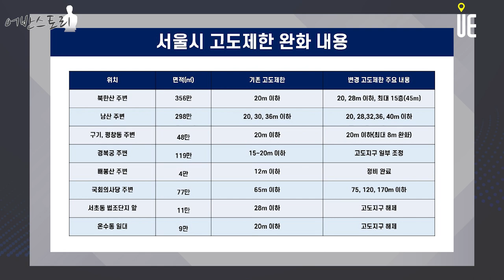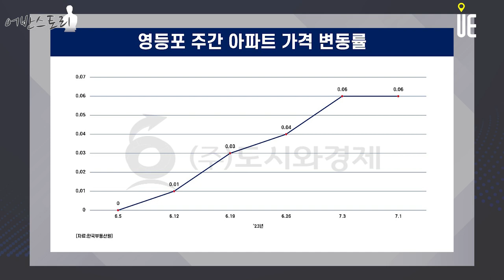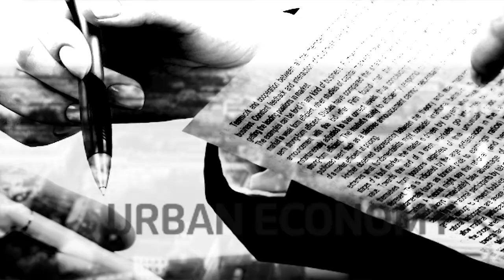한국 스카이라인의 대표지역 여의도!! 고도지구 제한 완화와 초고층 재건축으로 기대감커져 [어반스토리]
서울의 고도지구 제도가 전면 개편

그간 남산과 북한산, 국회의사당 주변 건축물 높이가 제한됐다
고도지구는 쾌적한 환경 조성 및 토지의 효율적 이용을 위해 건축물 높이의 최고한도를 규제할 필요가 있는 지구

서여의도에 있는 국회의사당 주변 고도지구는 동여의도 스카이라인과 연계해 최대 170ｍ까지 제한을 대폭 풀어준다

그간 일률적으로 높이(41ｍ·51ｍ 이하)를 관리
앞으로는 국회에서 여의도 공원으로 갈수록 점차 높아지도록(75ｍ·120ｍ·170ｍ 이하) 해 도심 기능을 활성화한다는 구상